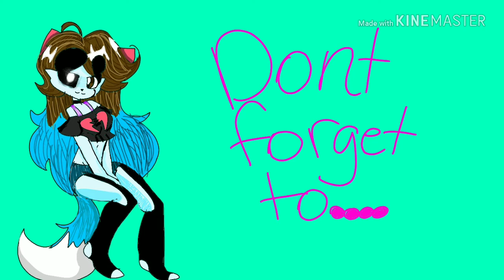Summer vibes meme (editor wouldnt work)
Ye srry